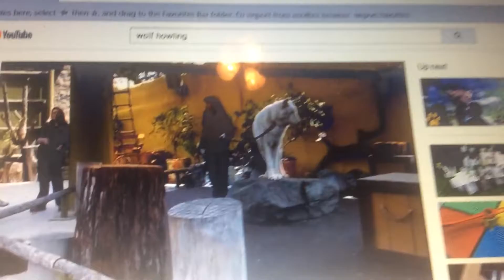AROOOOOOOOW!!!! Crossover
Scenes I used
Unikitty
Bobby’s world
Doodle toons
Live with Merida